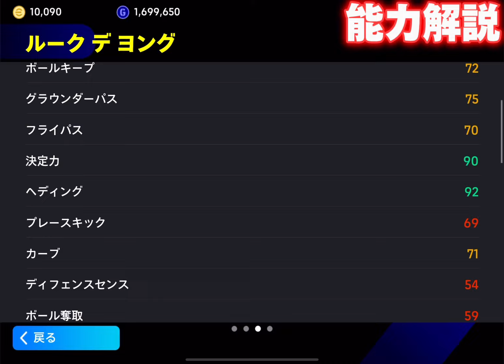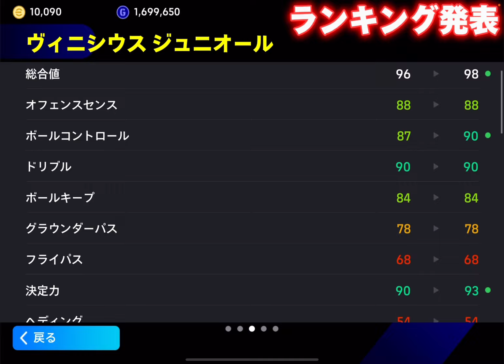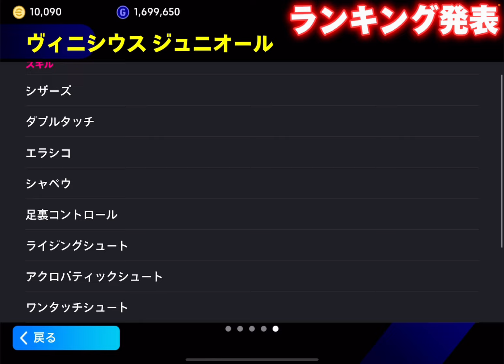【神ガチャ】1/18週間FP当たりランキング！1位の選手がやばすぎる！無課金、微課金勢でも引くべき！？【efootball2024/イーフト】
最後にガチャ引くよ！